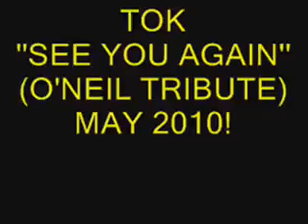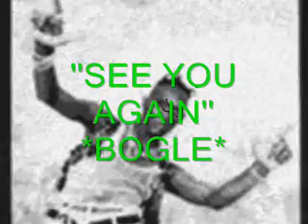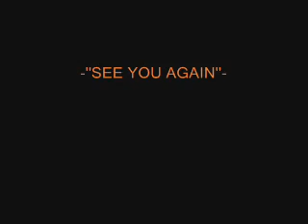TOK ''SEE YOU AGAIN'' MAY 2010!.wmv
R.I.P O'NEIL EDWARDS!

LEAVE YOU COMMENTS. ''TALK DI TRUTH''